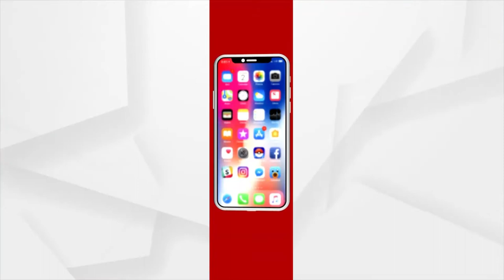ପୁଅକୁ ଝୁରୁଛି ମାଆ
ଏ ମା ହେଉଛନ୍ତି କୁଜଙ୍ଗର ସୁଲୋଚନା ଦାସ  । ପୁଅ ଅମୃତ ଦାସର ମୃତ୍ୟୁ ଦୁର୍ଘଟଣା ନୁହେଁ ହତ୍ୟା । ହେଲେ ତାଙ୍କ କଥା ନା ଜଗତସିଂହପୁର ପୋଲିସ ଶୁଣିଲା ନା କ୍ରାଇମବ୍ରାଞ୍ଚ । ଆତ୍ମହୂତି ଉଦ୍ୟମ ବି କରିଥିଲେ ସୁଲୋଚନା । ହେଲେ କେହି ଶୁଣିଲେନି । ବିଧାୟକ ଅତନୁ ସବ୍ୟସାଚୀ ନାୟକ ଅପରାଧୀଙ୍କୁ ଘଣ୍ଟ ଘୋଡାଉଛନ୍ତି